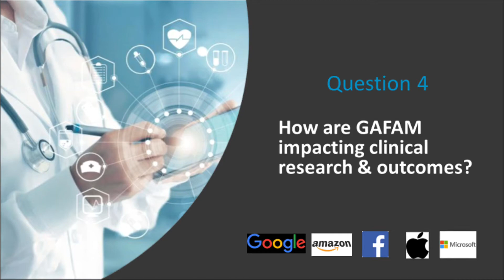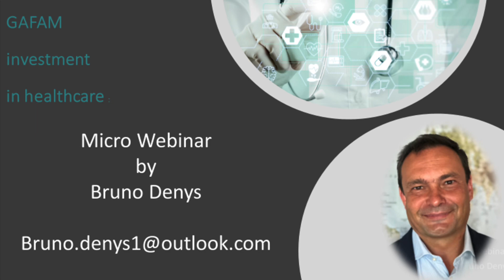Gafam in healthcare August Video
Why are larget tech corporations investing so much in Healthcare?
Why are AI & Cloud important in further development of more precise medicine?
What are the GAFAM doing to create trust with Medtech and Pharma companies